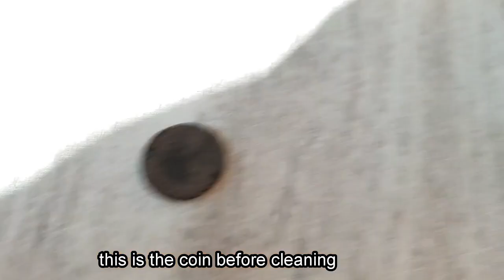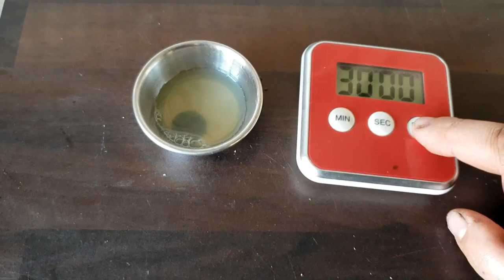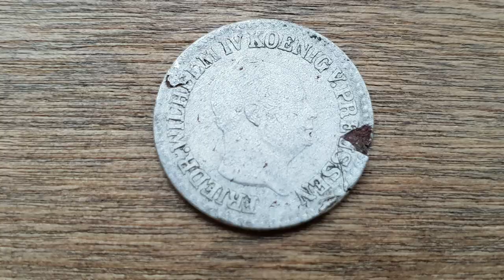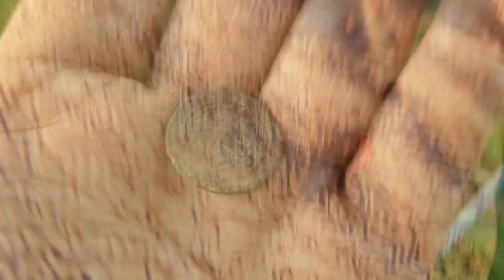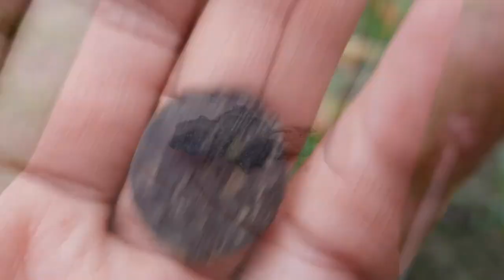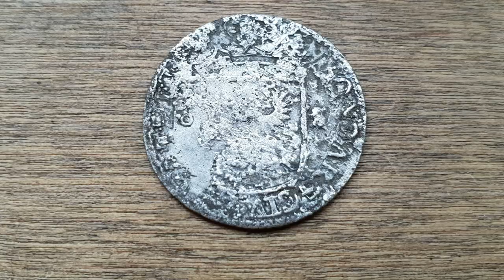OMG! Big old silver coin found. Oud zilver met de metaaldetector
Another metal detecting hunt with the XP Deus turned out to be one of the best this year!  Lots of coins in this video as well as other objects. Video allso includes demonstration of cleaning one of the silver coins found this trip. I found my biggest silver coin ever during this trip!